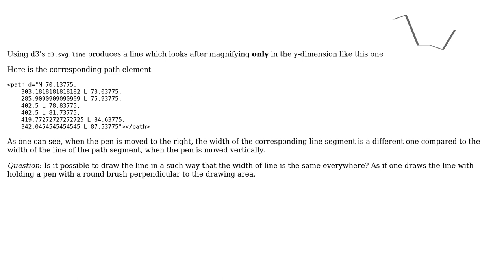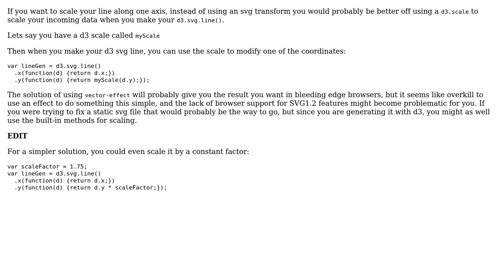d3.svg.line stroke is skewed when scaling y-dimension with SVG transform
With thanks & praise to God, and with thanks to the many people who have made this project possible! You are responsible for your own actions.